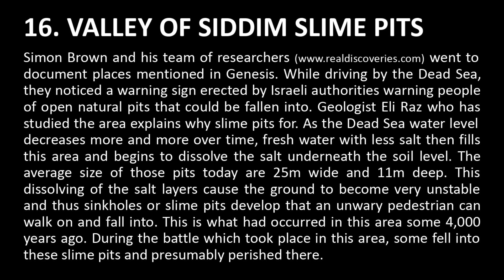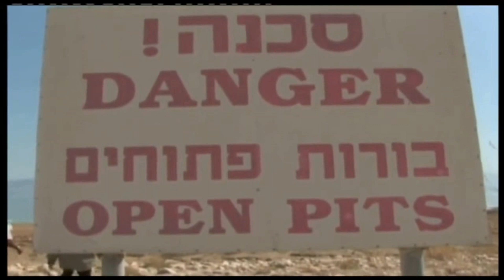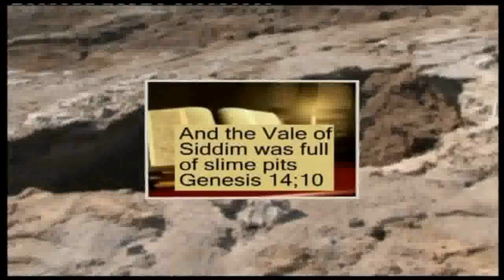Old Testament 16 (Genesis 14:8 - 10) - Valley of Siddim Slime Pits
In the land that is South of the Dead Sea, salt-laden sediments erode with the rain creating dangerous pits.